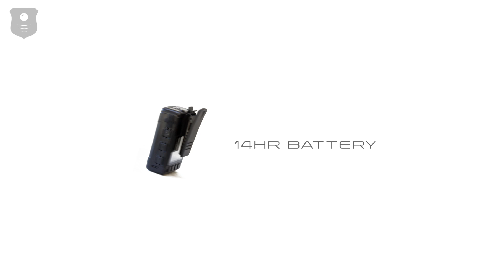PatrolEyes MAX 2K GPS Auto IR Police Body Camera - Footage & Features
The PatrolEyes MAX body camera is a high-definition video recorder for law enforcement with ultra high quality 2K HD video. With its 140° wide angle lens and 32GB of storage, it can capture everything that happens for up to 14 hours. With the press of a single button, recording can start even when the camera is turned off. The built in LCD allows you to review videos, photos or audio recordings in the field. The MAX has a durable housing along with a waterproof rating of IP66. The MAX comes with built-in GPS that can be viewed on maps with the included software.

*Video music license purchased via audioblocks.com
Music Track Title: "White Lines